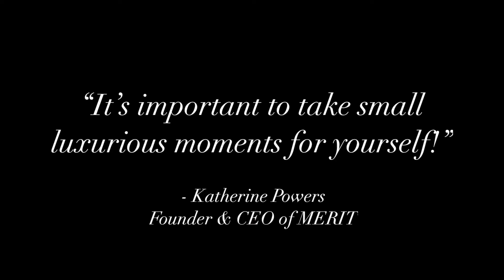5 Minute Makeover with MERIT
In this video I’ll show you my everyday makeup routine for a natural glow look in under 5 minutes.

PRODUCTS USED:
Day Glow, Shade: Cava
Flush Balm, Shade: Beverly Hills
Signature Lip, Color: Millennial
Brow 1980, Shade: Brown

ABOUT ME:
Hi! I'm Jess and this is your go-to channel for some mom, beauty and home inspo! I like to keep busy by trying & making new things, and sharing it with all of YouTube.

FOR EVERYTHING THE HIGHRISE HOSTESS...

Airbnb Link to Save $ on your Next Trip!